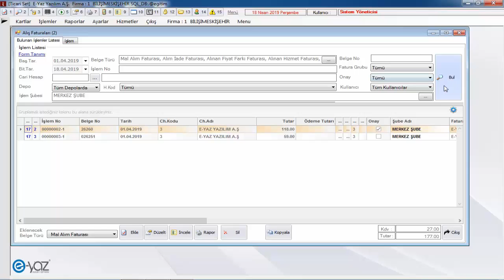Alış Faturası Arama Ekranı Onay Listeleme | T-Set ML | E-Yaz Yazılım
T-Set ML ticari programında alış faturaları arama ekranında onaylı veya onaysız belgeleri listelemek için kullanılması gereken alandır.